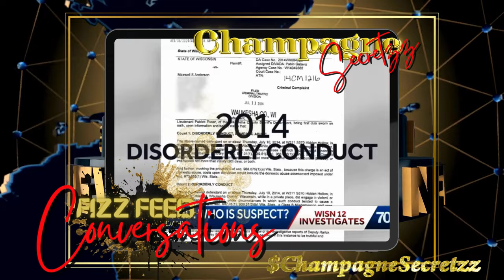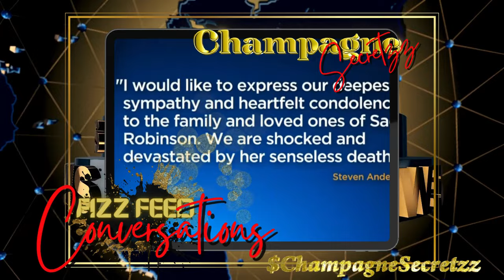She went on a 1st date - her head and other body parts are still missing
Today's Fizz Feed is coming out of Milwaukee, WI where a 33yr old has been arrested and charged in the disappearance and m*rder of a 19yr old who met him for a 1st date. Her head and other body parts are still missing. Blood found in his home belongs to an unidentified person.